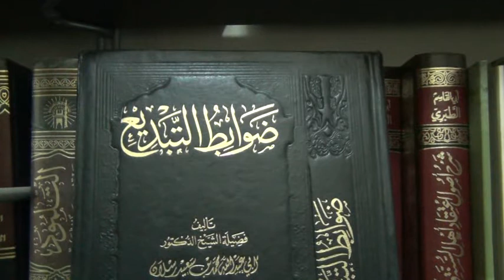Social Issues Take Preference Over Tawheed?!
Islam is the call to the worship off Allah alone and that will rectify the ills of the community as it did those before us. Practice Islam!